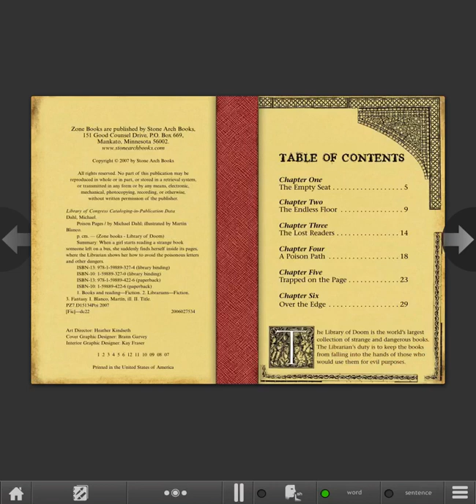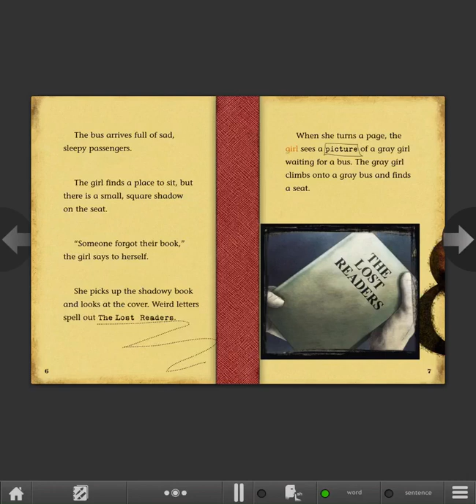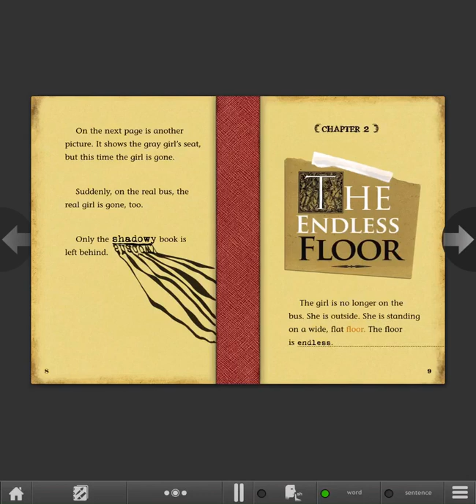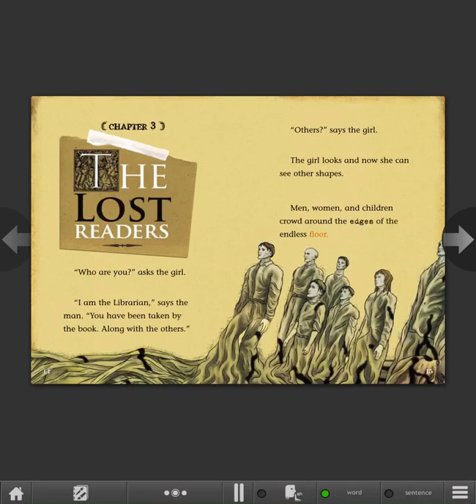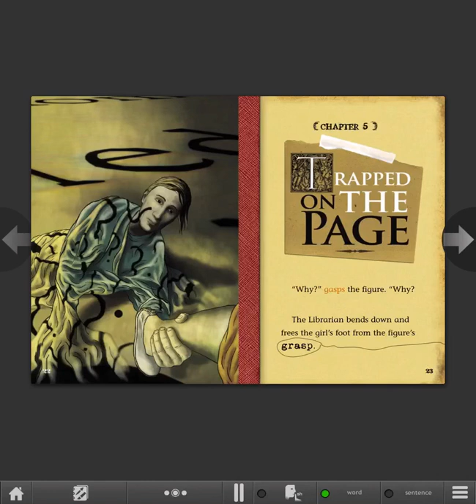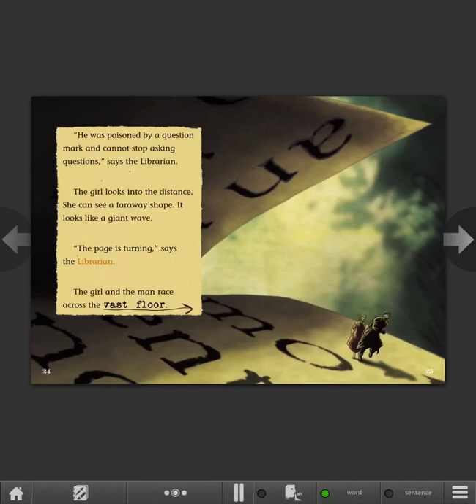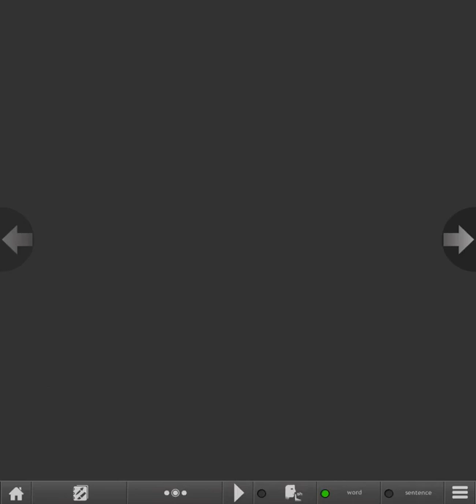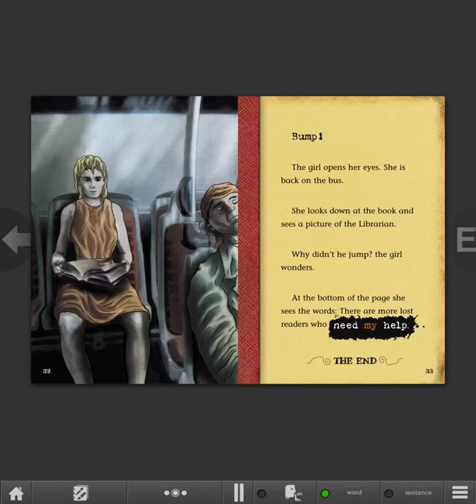Poison Pages (Library of Doom)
A young woman finds a bizarre book on a crowded bus. After reading a few pages,she becomes trapped inside the book itself. The pages spread out like an endless plain. A mysterious stranger known only as the Librarian offers to guide her to safety. But even he is vulnerable to pages most potent snare, the millions of letters covering the paper were penned with poisonous ink!

Recommended Grade Levels : 5 - 9
                       Guided Reading : K
                                  Language : English
                                       Author : Dahl,Michael
                                   Illustrator : Kendall, Bradford
                                   Publisher : Stone Arch Books
                             Books Series : Library of Doom
                                          Lexile : 470L